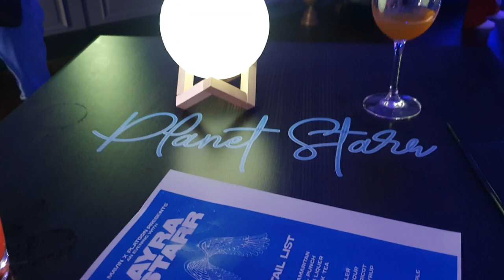MEETING AYRA STARR *VLOG* | Ayra Starr Event in London with Mavin Records & Platoon!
✌Follow on

Just Vibes family ❤